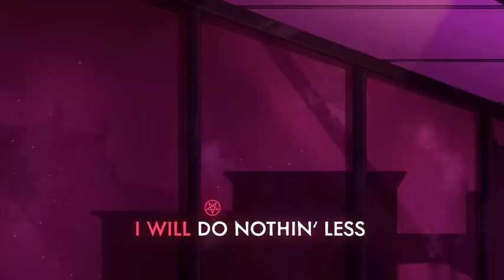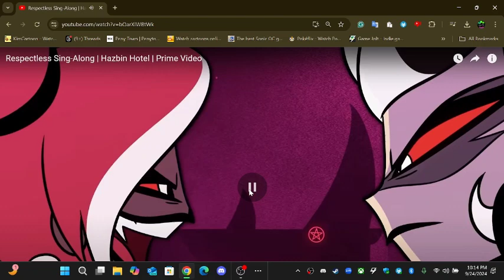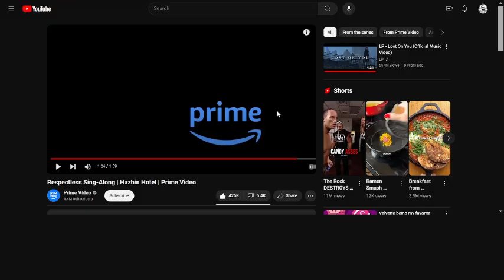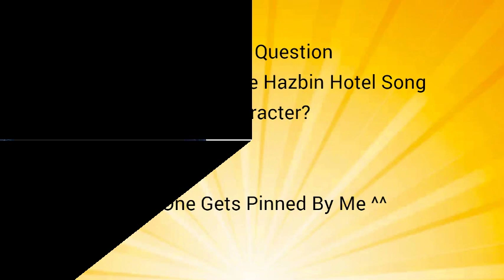Respectless Reaction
We're doing a Hazbin Hotel Reaction Video So enjoy.
And sorry for the lag.

And don't forget to answer the question in the comments.